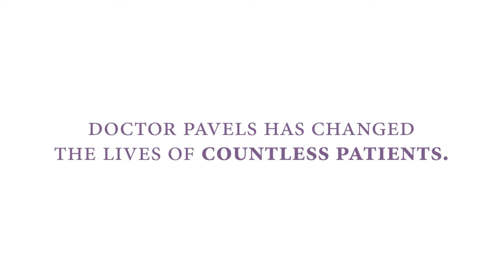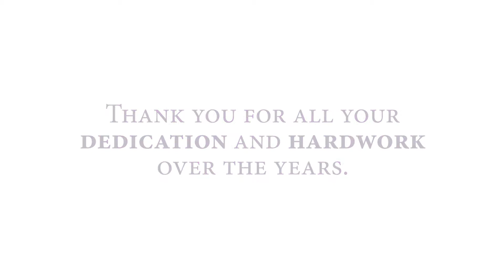Dr. Anita Pavels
2018 Diamond Gala Honoree